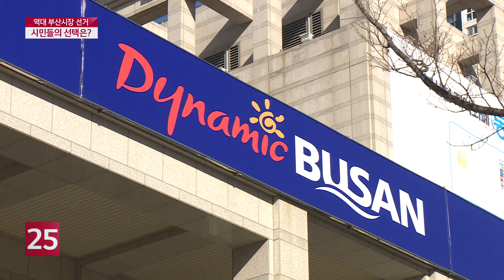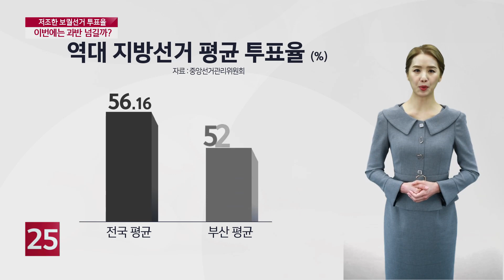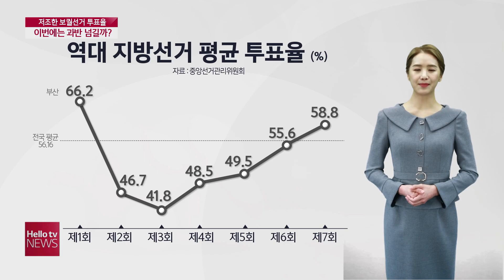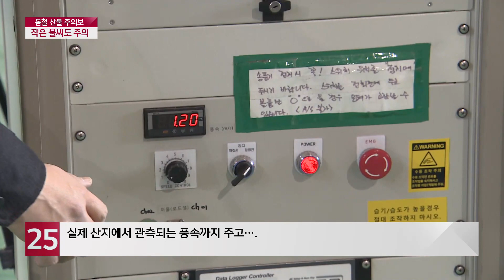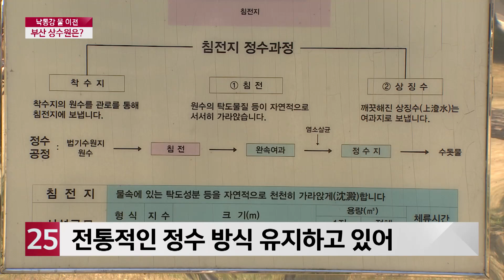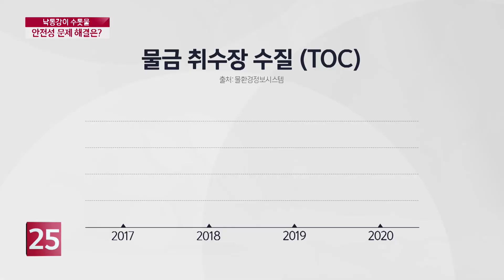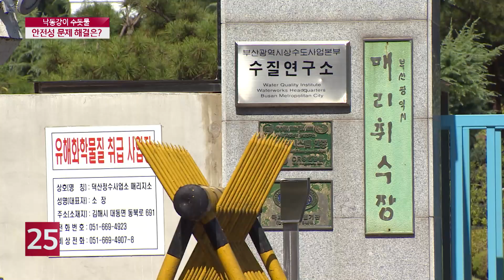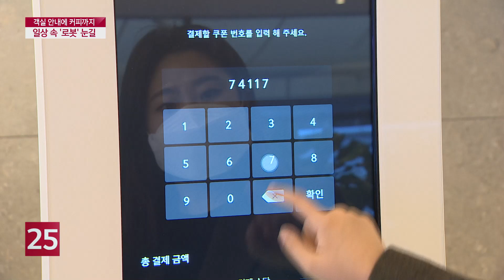헬로TV뉴스 부산(주간) 3월 28일(일) 21년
1. 역대 부산시장 선거 민심은?
2. 4.7 보궐선거 투표율 과반 넘길까?
3. 부산시장 앞 산적한 과제들